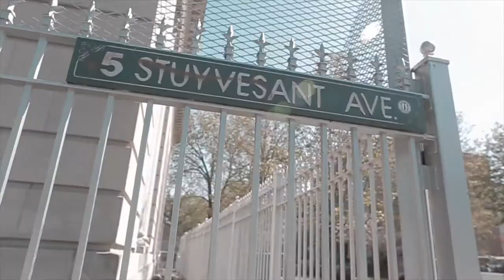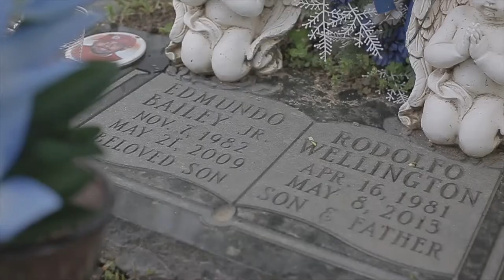Nino Valdes Get By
Nino Valdes Get By Prod by The Boomanauts (video shot by The system life)